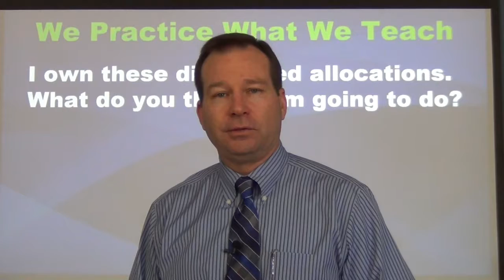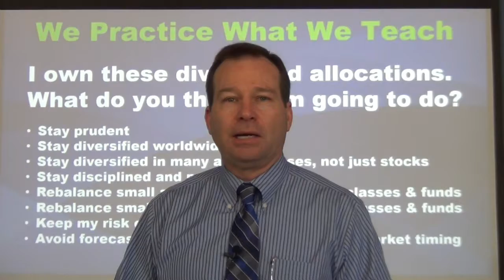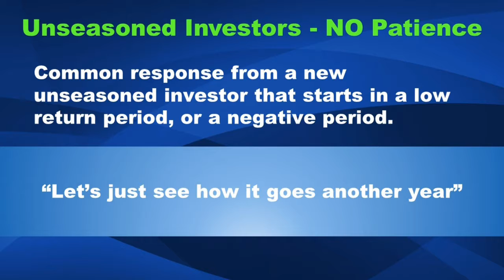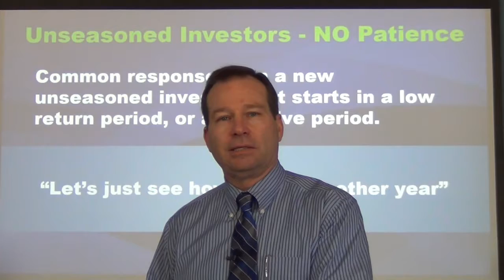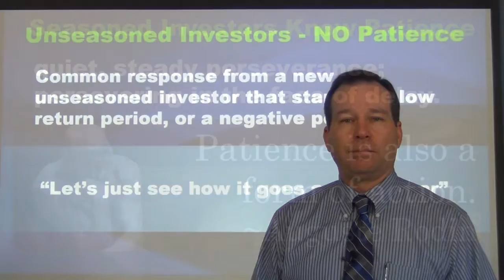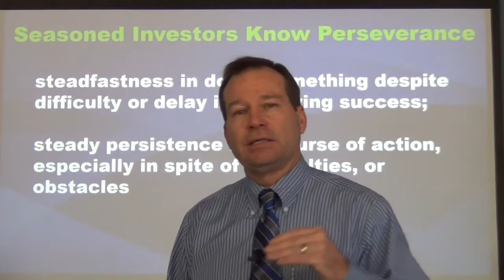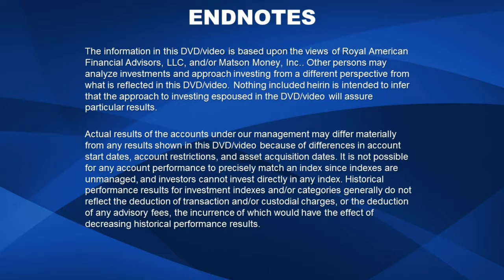Unseasoned Investors - No Patience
We practice what we teach. In this short video, John shows you what he will do in his portfolio, and what Scott and John will do for their clients. It’s extremely hard to stay disciplined over long periods of time. Diversification and discipline is easy to say and hard to do. A prudent diversified portfolio is rarely the problem. Imprudent investor behavior is almost always the problem with long-term returns. Fear, greed, and impatience get in the way of getting the returns that are available to the disciplined prudent investor.

Common response from an unseasoned impatient investor that starts in a low return or even a negative return time period: “Let’s just see how it goes another year.”

When we hear this statement, we know the investor is not in the right mindset. Their expectations are out of line. They are short-term focused and are headed for behavior mistakes, or going to be led off a cliff by some financial prognosticator, or worse a con man, that makes all kinds of empty promises, and will tell them whatever they want to hear. Seasoned investors know patience. Patience is a form of action! Seasoned investors know that returns may be flat to negative for several months, or sometimes even a couple of years. Seasoned investor also know that upside returns out number downside returns, the upside comes when you least expect it.

Invest intelligently!
John Borger and Scott Buchanan
Category: Discipline, 013015